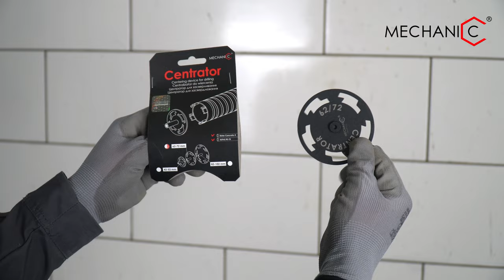Центратор для засверливания Mechanic Centrator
✅ RUS
Centrator
Центрирование сверл. Все мастера знают, как трудно засверлиться при сухом сверлении бетона, кирпича. Сегменты сверл отклоняются в стороны, возникают сильные вибрации, разрушающие поверхности сверления. В большинстве случаев речь идет о помещении с ремонтом, где это недопустимо.
Центраторы Mechanic Centrator полностью решают этот вопрос.  Необходимо просверлить отверстие в стене твердосплавным «победитовым» сверлом диаметром 12-14 мм. Установить центратор на сегменты, а направляющий штырь центратора в просверленное отверстие. Произвести засверливание в безударном режиме на глубину 4-8 мм. Дальше продолжить обычное бурение. Кромка отверстия остается ровной, гладкой и чистой даже если сверление происходит в керамической плитке. Превосходный результат!
Центраторы подходят под алмазные сверла ТМ ADTNS RS-TX и сверла Distar Concrete-X.
Представлено 3 типоразмера центраторов для диаметров для диаметров: 42-52 мм; 62-72 мм; 82-102 мм.

✅ UA
Centrator
Центрування свердл. Всі майстри знають, як важко засвердлитись при сухому свердлінні бетону, цегли. Сегменти свердла відхиляються убік, виникають сильні вібрації які руйнують поверхні свердління. Найчастіше йдеться про приміщення з ремонтом, де це неприпустимо.
Центратори Mechanic Centrator повністю вирішують це питання. Необхідно просвердлити отвір у стіні твердосплавним свердлом діаметром 12-14 мм. Встановити центратор на сегменти, а спрямовуючий штир центратора в просвердлений отвір. Здійснити засвердлення в безударному режимі на глибину 4-8 мм. Далі продовжити нормальне свердління. Кромка отвору залишається рівною, гладкою та чистою навіть якщо свердління відбувається в керамічній плитці. Чудовий результат!
Центратори підходять під алмазні свердла ТМ ADTNS RS-TX та свердла Distar Concrete-X.
Представлено три типорозміри центраторів для діаметрів: 42-52 мм; 62-72 мм; 82-102 мм.